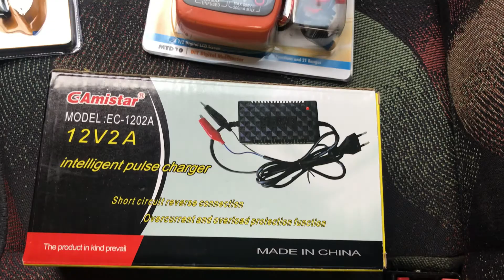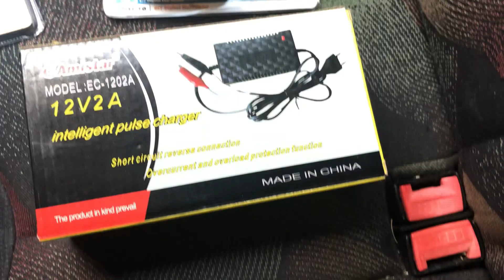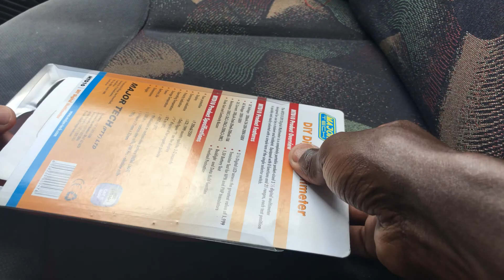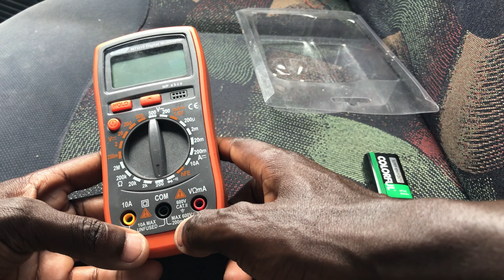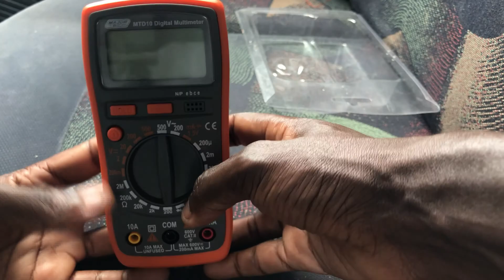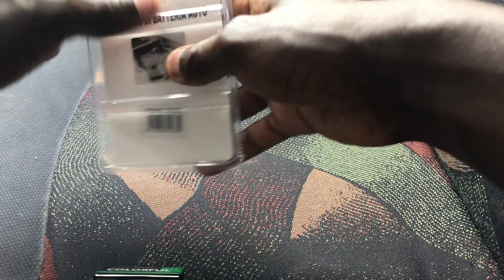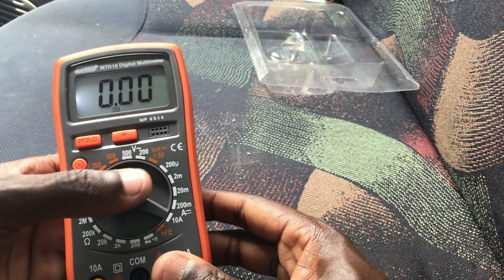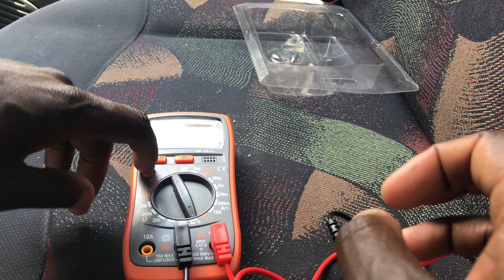Are they worth you money? Major tech MTD10 Digital Multimeter | GAmistar intelligent pulse charger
In this video I show you what’s inside this box of the Major tech MTD10 Digital Multimeter and GAmistar intelligent pulse charger

Are they worth your money?

Lighting:

Natural light

You can go ahead and get yourself something you need from this links,